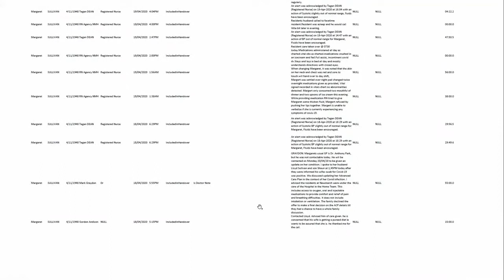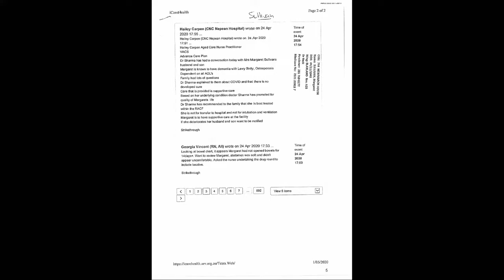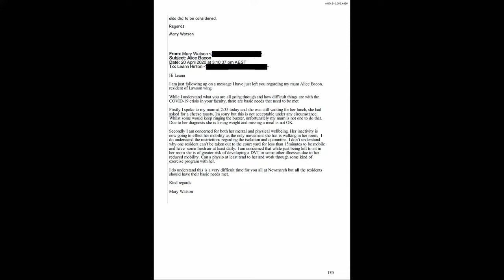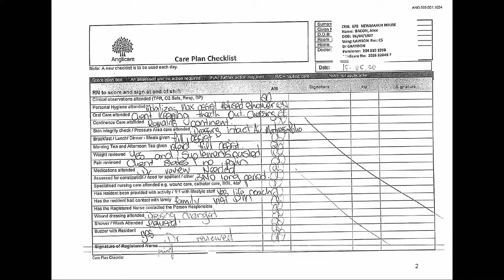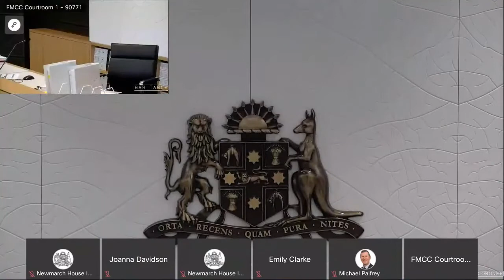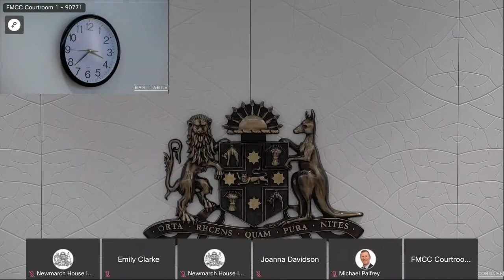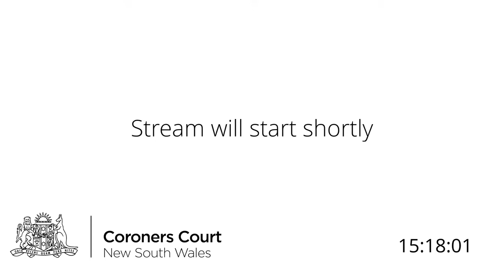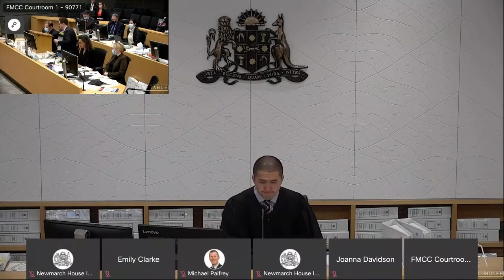Newmarch House Coronial Inquest (Day 3 - 27.07.22) (R)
Coroners investigate deaths to determine the identity of the deceased, the date, place, manner and cause of death, and investigate the cause and origin of fires and explosions.
The Court Security Act 2005 restricts the use of recording devices, and the unauthorised transmission/distribution of court proceedings/recordings. Restrictions may apply under the Coroners Act 2009. All live streams, recordings and other material published by the Court are subject to Crown Copyright.
Livestreams by the Coroners Court may be muted or suspended at any time at the discretion of the Court.
The Department of Communities and Justice does not control or endorse third party sites/profiles linked to this site.  It is not responsible or liable for any content on linked third party sites/profiles.